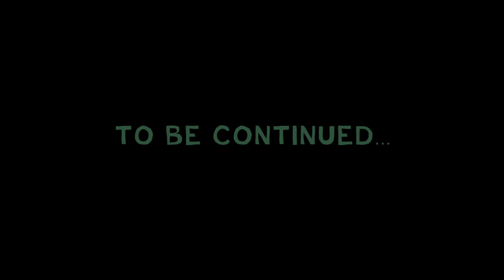"Adnerrus pt. 1": Dragonsail Puppets, episode 2.08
The demon in leprechaun boots and a tutu is back and working Surrenda up into a dramatic frenzy. The other puppets seek solutions to this situation.

The song "Omen" is from the Dragonsail Puppets' fourth album, Shapeshifter.
Listen to Shapeshifter, an album by Dragonsail Puppets on SoundCloud

The Dragonsail Puppets are a musical comedy ensemble featuring two dogs, a retired cat and a human mammal of mysterious gender but unambiguous style.

The Dragonsail Puppets sing their songs and hone their comedic craft while sailing the seas aboard the "Club Dragonsail", a huge old whaling vessel that is somewhere along the spectrum between luxury liner and rickety piece of antiquity. Upon this war-scarred ship, they entertain their "willing captives" —aka patrons who have d
ared to buy a ticket and take the ride —and dock every so often to regale fans in various ports.

When not on the ship, they busy themselves in their rural hometown running errands at the Pinch-My-Penny or getting styled up at the Color-Me-Crazy Salon, all in preparation for the next leg of their collective journey(s).